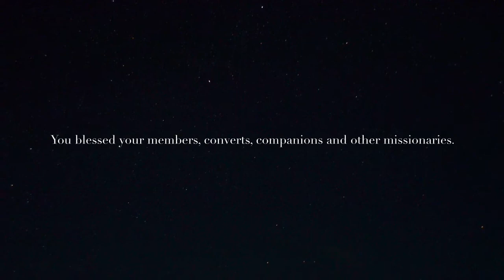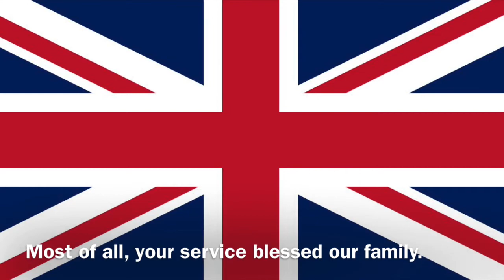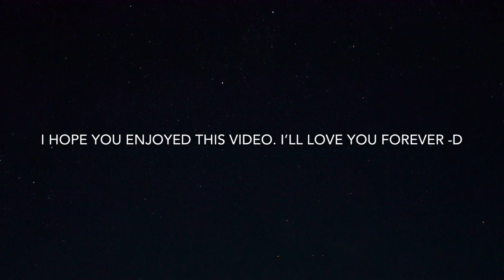Elder Bosco Part 2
I love you SWB 3.